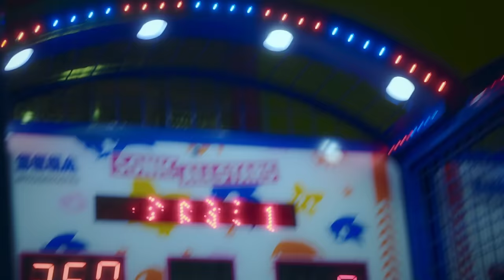Mizo-H - Fi9 / فيق .feat XIIVI (Official Music Video)